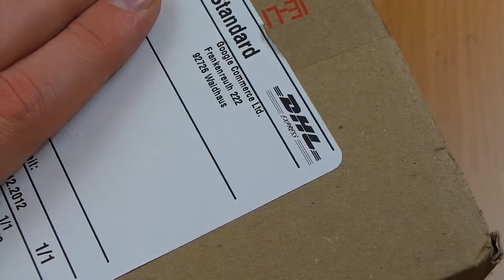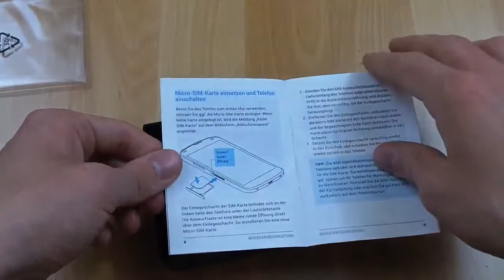Google Nexus 4 im ausführlichen Unboxing und Vergleich